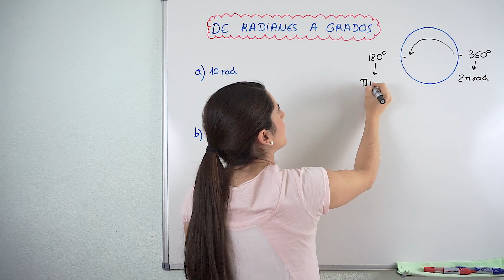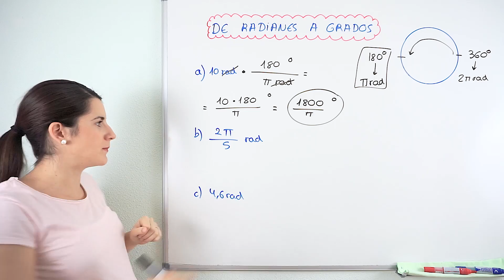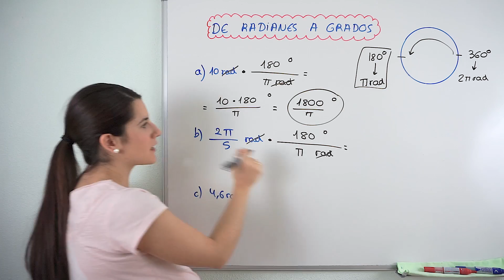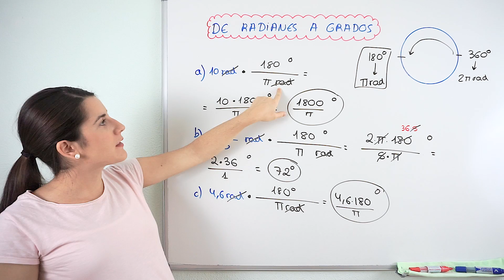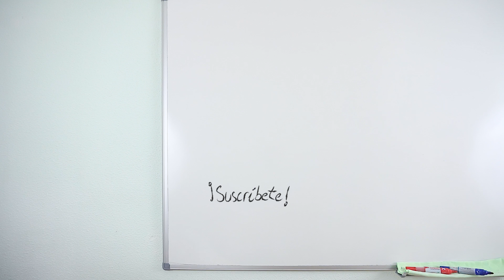Convertir RADIANES en GRADOS 🌝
En este vídeo te enseño a pasar de radianes a grados haciendo varios ejemplos de diferente dificultad.

Las unidades para medir ángulos son los grados y los radianes.
Grado es la medida de cada uno de los ángulos que resultan al dividir el ángulo recto en 90 ángulos iguales.
El radián es el ángulo plano que, teniendo su vértice en el centro de un círculo, intercepta sobre la circunferencia de ese círculo un arco de longitud igual al radio.
El ángulo completo abarca toda la circunferencia, por lo que son 360 grados. Esos 360 grados equivalen a 2π radianes.
Partiendo de esa equivalencia podemos convertir grados en radianes y viceversa.

⏰ TIEMPOS:
00:00 Introducción
00:16 10 rad
01:52 2π/5 rad
03:13 4,6 rad